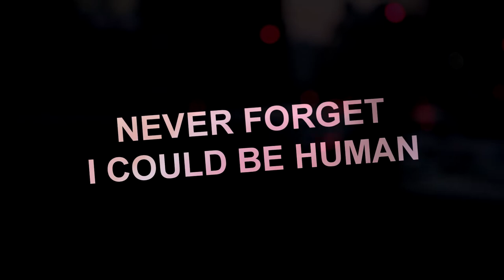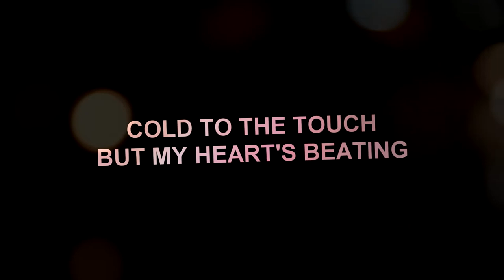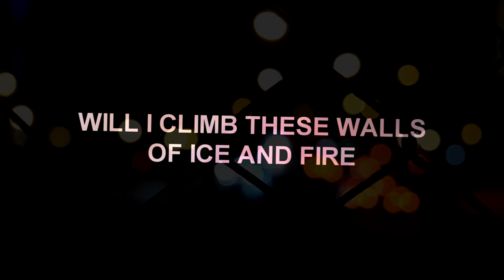NINA (feat. LAU) - The Wire (Lyric Video)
FanArt Lyric video

NINA's second album in collaboration with LAU, produced by Oscillian, Richard X, Ricky Wilde and Till Wild.

Written by L. Fares, N. Boldt, J. Wide, R. Phillips, R. Smith, T. Wildling
Produced by Oscillian, Richard X, Ricky Wilde, Till Wild
All vocals by Nina Boldt and Laura Fares